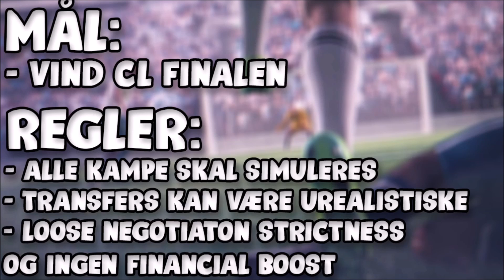REPARERER HUDDERSFIELD! | Reparerer Karriere Mode | DANSK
⌨️ SETUP:
- AKRacing stol (rød & sort)
- Steelseries Apex Gaming Keyboard
- Trust GXT 164 Sikanda Mus
- Aflang sort mussemåtte (ingen ide om hvilken)
- Svive Mikrofon
- Svive Stativ
- Logitech C920 Webcam
- Steelseries Arctic 3 Headset
- 3x Samsung skærme (igen ingen ide om hvilke)